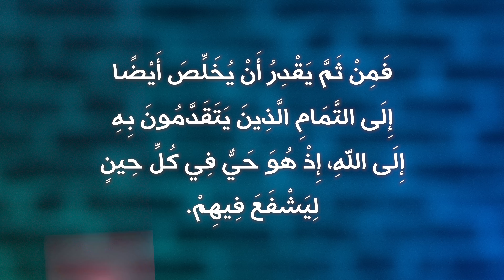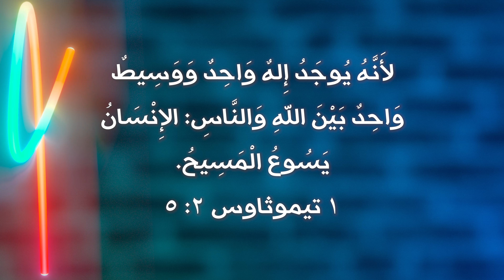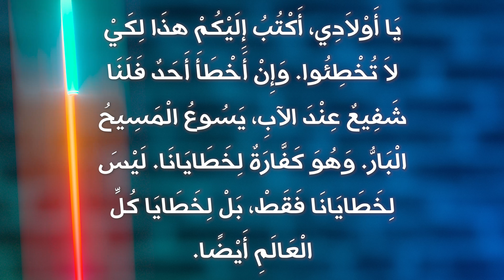ماذا يفعل المسيح في السماء؟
ماذا يفعل المسيح في السماء الآن؟ هل له عمل محدد أم لا؟ هل يذكر الكتاب المقدس تفاصيل عمل المسيح في السماء؟
سيجيب فادي على جميع هذه الأسئلة في هذا الفيديو
تواصل معنا